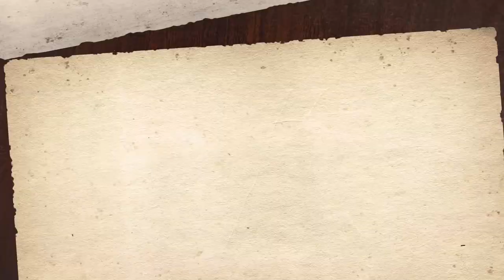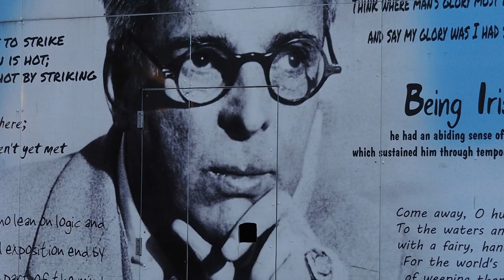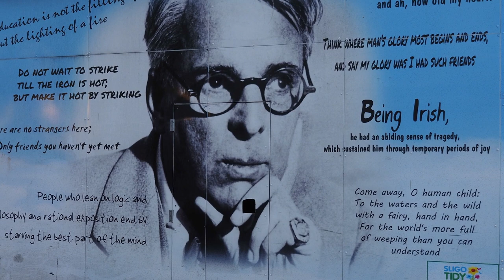Pushing Ireland - Episode One || Sligo my Dingle || Skate Adventure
In this series, we're gonna skate down the west coast of Ireland, starting in Sligo and eventually ending up on a peninsula named Dingle. The rider: A mid-30s german dude called Nout. He's equipped with tent and sleeping bag, a board, a few undies, and not a lot of sense.

Equipment List:
Arbor Shakedown Board
Hawgs Mini Monster Wheels

Kamera:
Sony RX100 Mk V
Olympus OMD EM5 Mk II